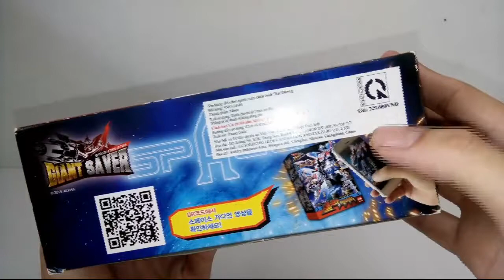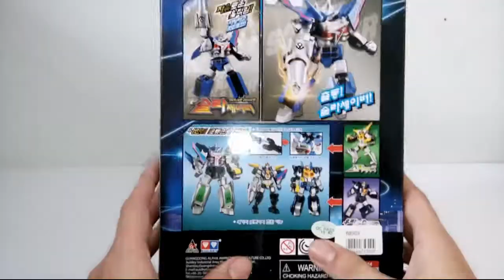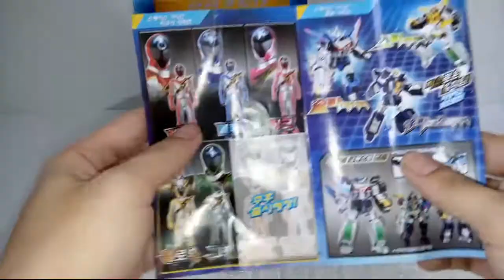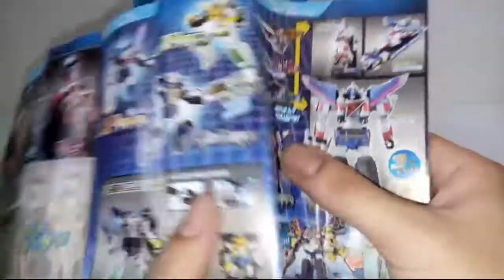Review Hộp Chiến Binh Thái Dương- Đội bảo vệ không gian Trung Quốc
- Bộ Phim Chiến Binh do Trung Quốc sản xuất có tựa đề là "giant saver" (đội bảo vệ không gian)  và đây là loại hộp nhỏ tên là "Solar Saver"có thể cử động linh hoạt được.

►►►Tất cả sản phẩm đều đã được đăng ký bản quyền với youtube. Các kênh Re-up sản phẩm không xin phép sẽ bị yêu cầu gỡ xuống. Vi phạm có nguy cơ bị chết kênh